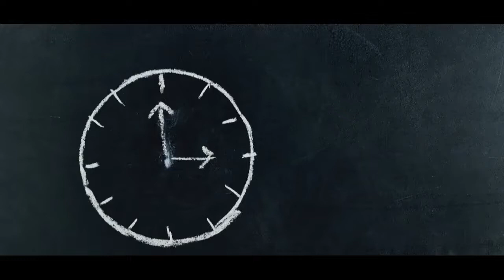Cara asal menata Per rambut/Hairspring